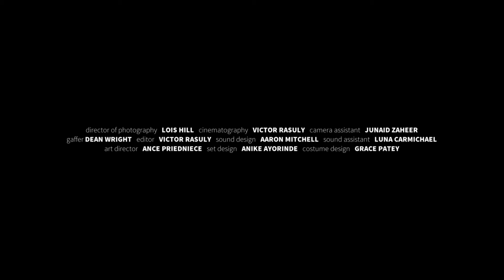Meatbag - Victor Rasuly's Edit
This is one of multiple edits which were created as part of a Studio Shoot project combined with an Avid Workshop. This project encourages the students to work as part of a large crew creating an experimental film inspired from the photo 'Basement' by Gregory Crewdson. They then make their own edits from the footage captured to gain and develop their Avid editing skills.